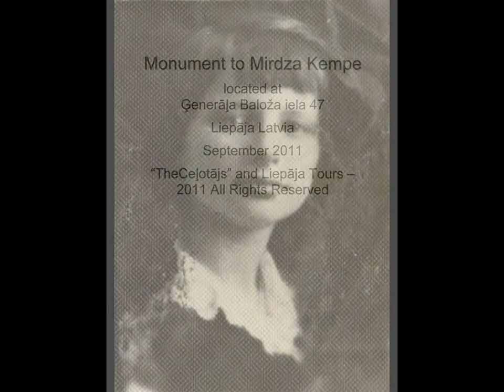Monument to Mirdza Kempe